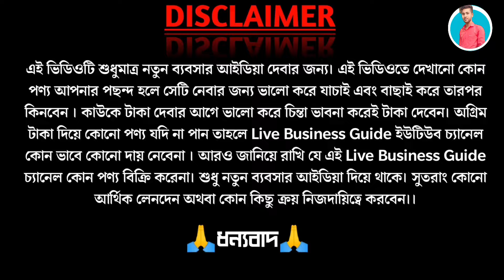🔥একদম চ্যালেঞ্জিং দামে শাড়ী কিনুন🎉Santipur Saree Cash On Delivery | Santipur Saree Market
🏠 Shop Details :

🛑 Shop name : SARKAR SAREE CENTRE

🛑 Prop : SOUROV SORKAR

🛑 Address : 1NO SANTIGOR COLONI
                         VANGABOTTOLA
                         Santipur, Nadia

💥 Live Business Guide 💥
আমাদের ফেসবুক পেজ টি ভালো লাগলে লাইক করুন

💥 আপনার হোলসেল অথবা Manufacturing ব্যবসা থাকলে অপনি Live Business Guide চ্যনেলে ভিডিও দিতে চাইলে আমাদের মেসেজ /অথবা/ কল করুন।
🌍 Channel Name : Live Business Guide
(❌এটা কোনো দোকানের নম্বর নয় ❌)

||Live Business Guide Youtube Channel||

santipur saree market
silk saree
Silk saree wholesale market
Santipur silk saree market
katan banarosi
santipur saree wholesale
santipur saree
saree wholesale
shantipur wholesale market
santipur tant saree
shantipur saree
saree wholesaler in santipur
saree market